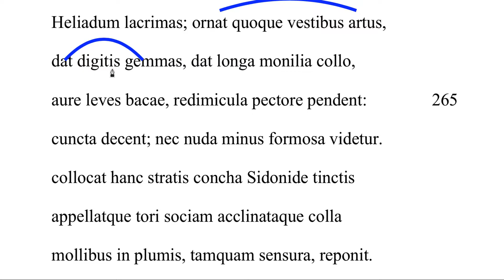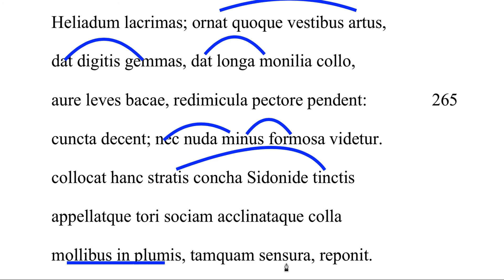Pygmalion lines 264-269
For students who need help translating lines 264-269 of Ovid's account of the Pygmalion story in his Metamorphoses.